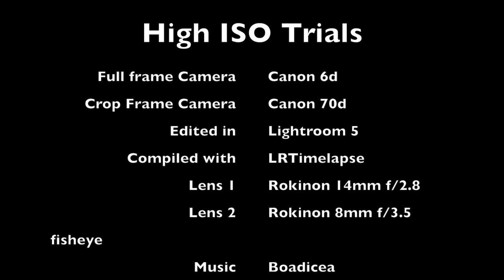Ukiah, Oregon Night Skies 1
The first of two high iso, time lapse trials for the Canon 70d crop frame sensor camera and the Canon 6d full frame camera.  These images were taken during the new moon of March 2014 in the hills behind Ukiah, OR.  The videos were rendered in 4k but downgraded to be uploaded to youtube, this is best viewed in 1080 HD.  Since the primary objective was testing the cameras, not much thought was given to composure and creativity, but it still turned out pretty good.  The music in this video is composed and produced by Enya who is the owner to the music.